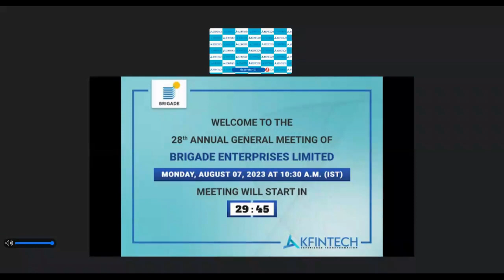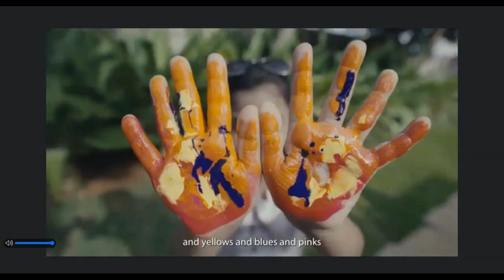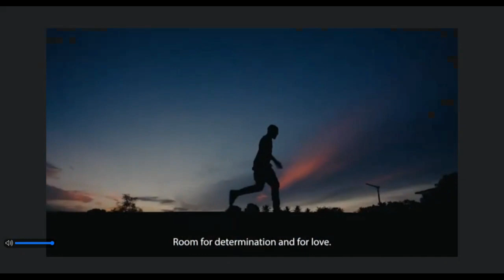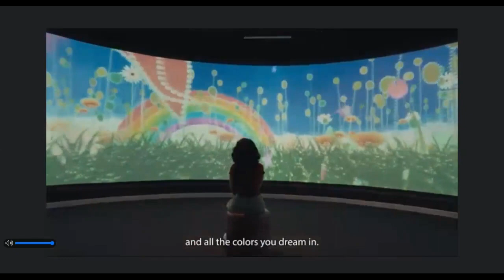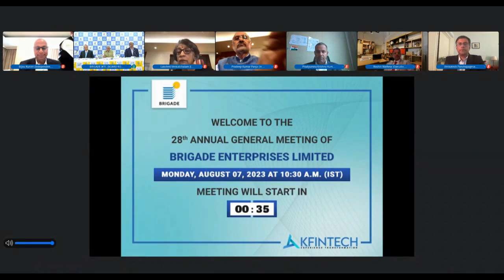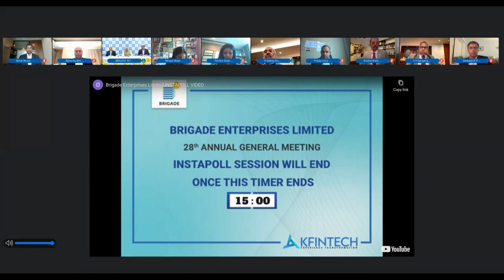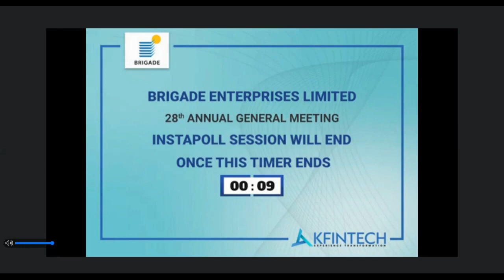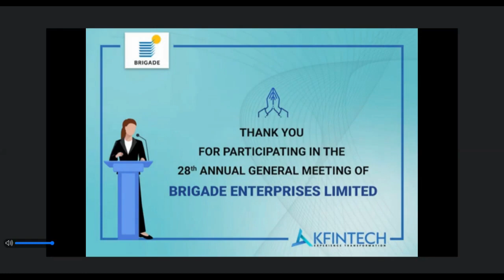28th Annual General Meeting - Brigade Enterprises Ltd.